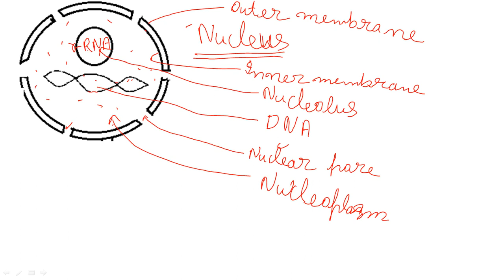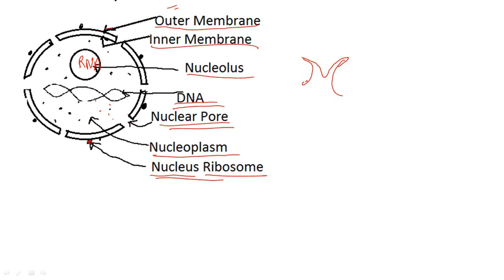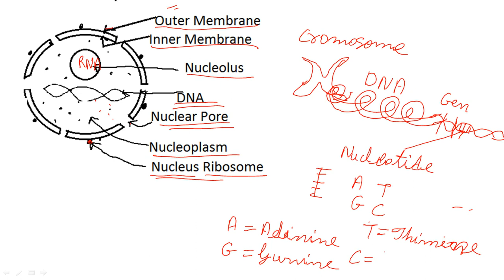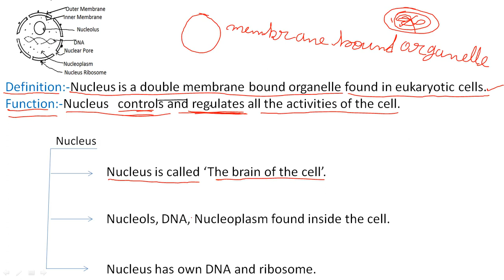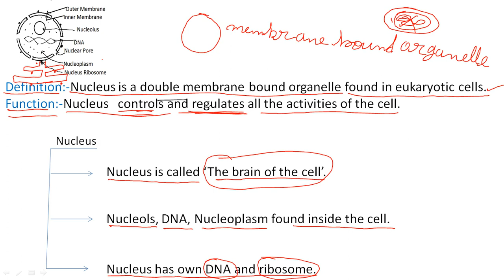Bio lecture 3 Nucleus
RKMaurya gps
rkmaurya gps 2
Bio lecture 3
 Part of the nucleus
Nucleolus
Nucleoplasm
Nuclear pore
Nuclear Ribosome
Nuclear RNA